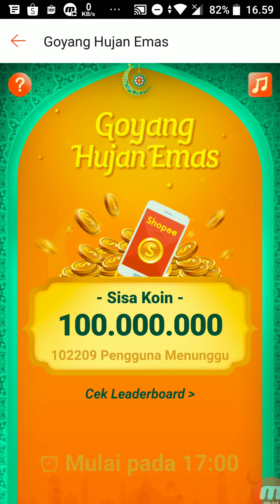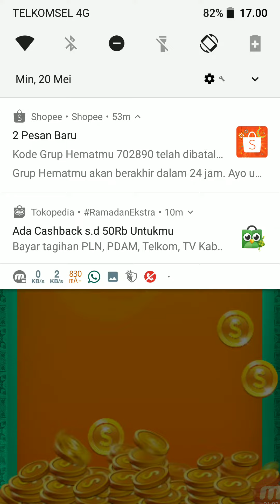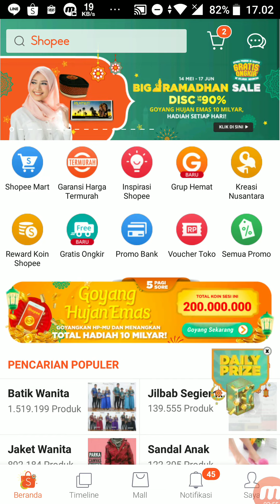Goyang Hujan Emas Shopeee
Mantap, olahraga ringan